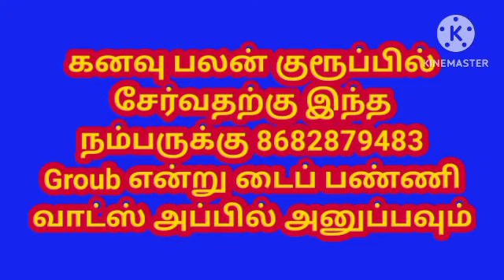ஆலயத்தில் நீங்கள் தனியாக இருப்பது போல் l As you are alone in the temple l kovil Kanavu palangal